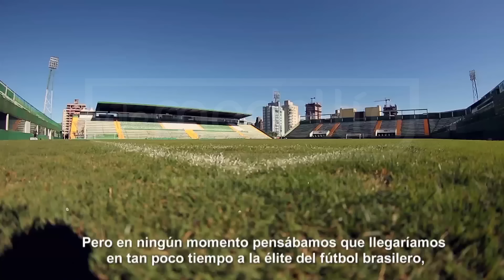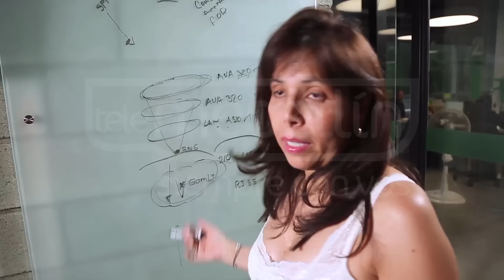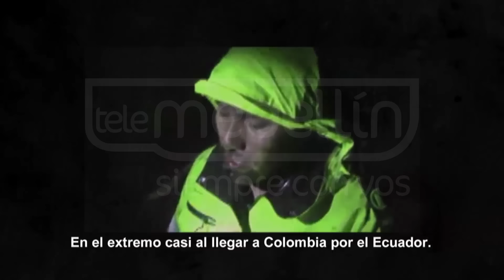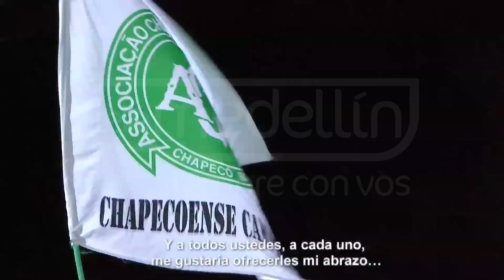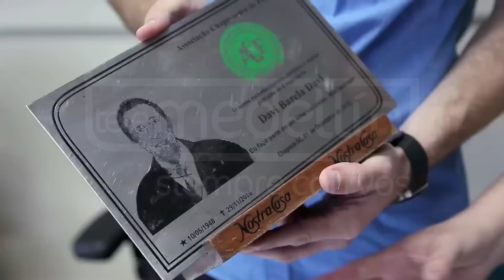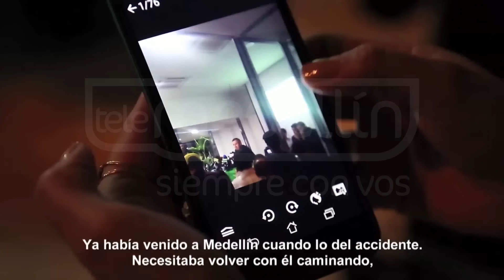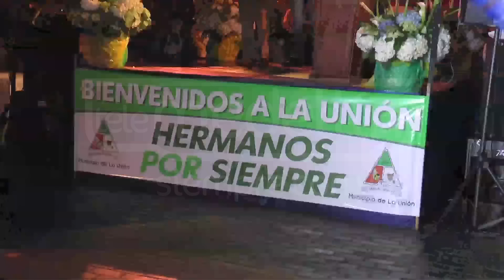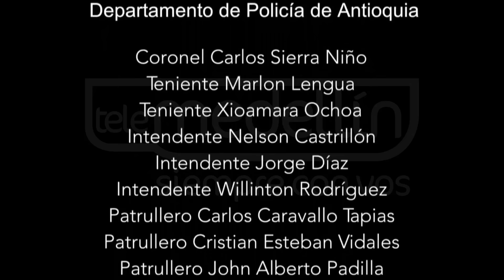Hasta El Cielo Lloró [Documental Chapecoense] Telemedellín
El 28 de noviembre de 2016 el avión que traía al equipo de fútbol brasilero Chapecoense se accidentó en Cerro Gordo, en el municipio de La Unión, Antioquia, en Colombia.
Esa noche, 71 personas murieron y 6 sobrevivieron.
Hasta el cielo lloró reconstruye los momentos del viaje, el
accidente el rescate y el nacimiento de la hermandad entre la ciudad de Chapecó y Medellín. A través de las voces y la mirada de héroes anónimos como los rescatistas y testimonios de los sobrevivientes, familiares, dirigentes deportivos, autoridades y ciudadanos del común cercanos a la tragedia se viven los instantes más intensos de este hecho que enluto al mundo del deporte.